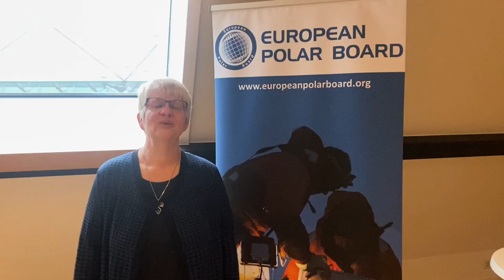Dr. Nicole Biebow - Helmholtz Association, Germany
Meet the EPB: Introduction of the EPB Member Representatives
Dr. Nicole Biebow, EPB Chair - Helmholtz Association, Germany

The video was recorded during the EPB Autumn Plenary Meeting 2022 in Luxembourg.